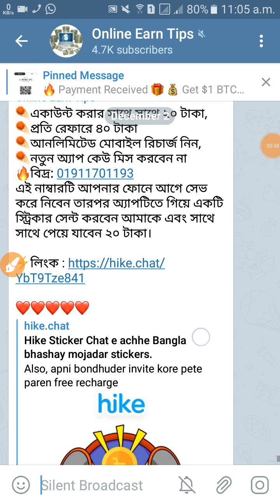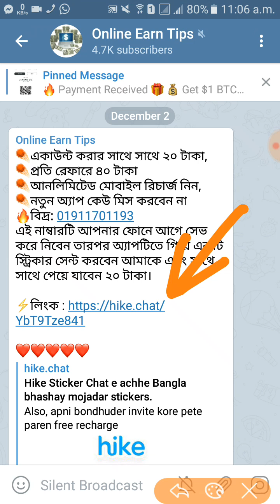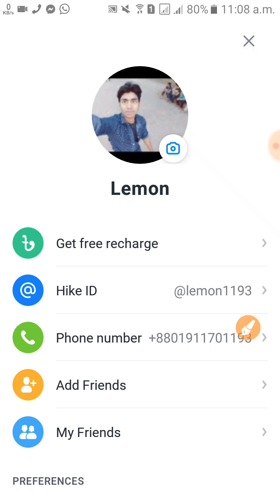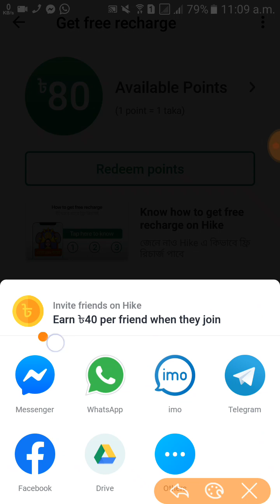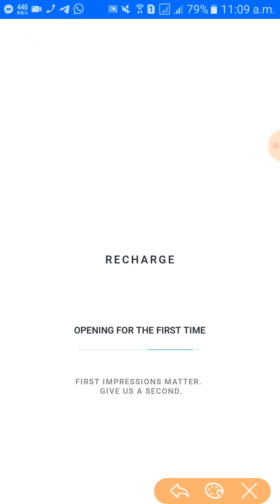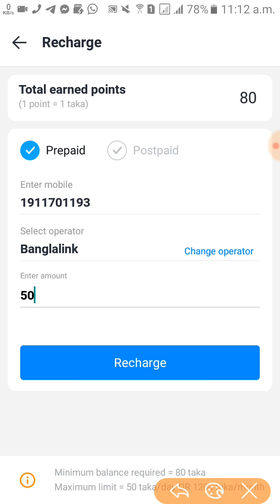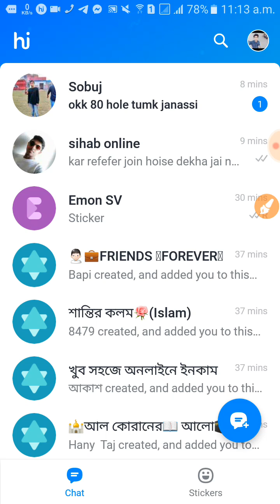যতখুশি তত মোবাইল রিচার্জ নিন ফ্রি [ Live Pement Proof ] দেখে নিনি ( Hike App Review Bangla]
??bangla tutorial
??Mobile tips

☄একাউন্ট করার সাথে সাথে ২০ টাকা,
☄প্রতি রেফারে ৪০ টাকা
☄আনলিমিটেড মোবাইল রিচার্জ নিন,
☄নতুন অ্যাপ কেউ মিস করবেন না
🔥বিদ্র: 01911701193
এই নাম্বারটি আপনার ফোনে আগে সেভ করে নিবেন তারপর অ্যাপটিতে গিয়ে একটি স্ট্রিকার সেন্ট করবেন আমাকে এবং সাথে সাথে পেয়ে যাবেন ২০ টাকা।

Hike App Bangla review